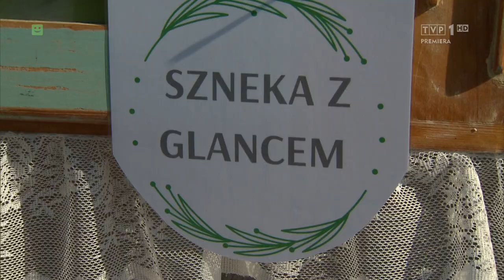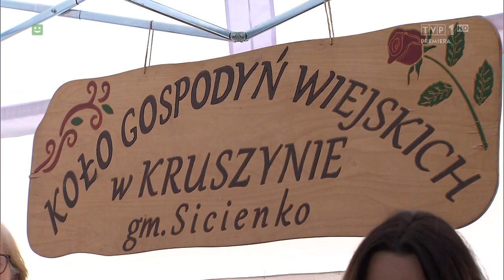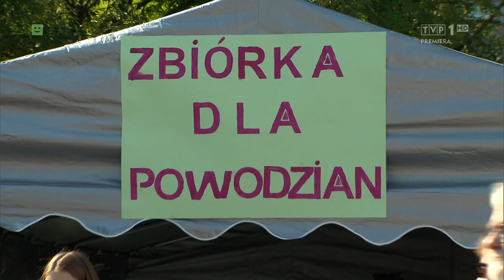Magazyn Rolniczy - Relacja z IX edycji konkursu dla kół gospodyń wiejskich "Bitwa Regionów"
Bitwa Regionów to w dzisiejszych czasach prawdziwa walka o zachowanie tradycyjnych wartości , kultury ludowej, klimatu polskiej wsi.  Przepisy kulinarne, które babcie skrupulatnie zapisywały
w swoich zeszytach i przekazywały następnym pokoleniom, w Gnieźnie wybuchły feerią smaków, zapachów i barw. Na IX ogólnopolskim finale Bitwy Regionów zjechały gospodynie z całej Polski.
Podczas „Bitwy Regionów” przeprowadzono także zbiórkę solidarnością dla poszkodowanych w powodzi. Wśród uczestników nie brakowało gospodyń z terenów dotkniętych zniszczeniami.